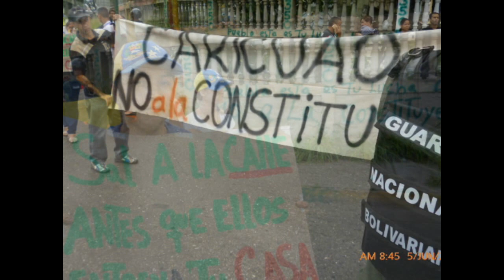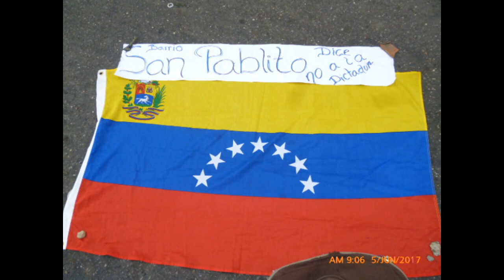Plantón de Caricuao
Caricuao No es Narnia. Por las miles necesidades que tiene, por lo abandonada que la tiene el Gobierno Nacional. Caricuao No es Narnia, lo dejó bien claro su gente en la protesta pacífica realizada hoy 05 de junio desde las 6 y 30 de la mañana, cobardemente dispersada con cohetones por los cinco loquitos de siempre que mandan a amedretar, unos con motos. Como la Violencia sólo trae violencia, los manifestantes no le pararon ya que el daño estaba hecho. HOY CARICUAO SE PLANTÓ Y DIJO BIEN CLARO SU ROTUNDO NO A LA CONSTITUYENTE.